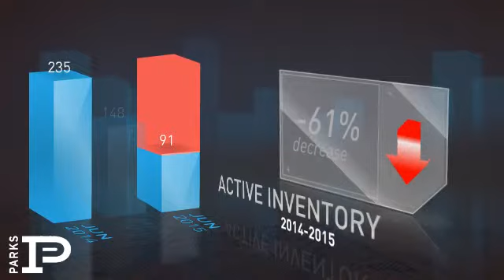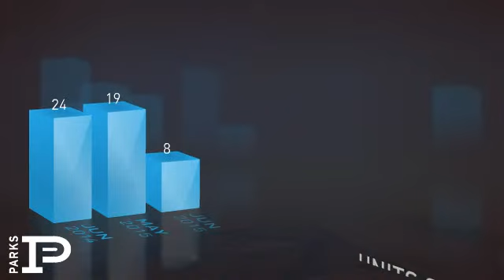Hermitage,TN, Real Estate Market Update from Bob Parks Realty,July, 2015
Bob Parks Realty Video Update recapping market activity within Hermitage, TN, during the month of July, 2015